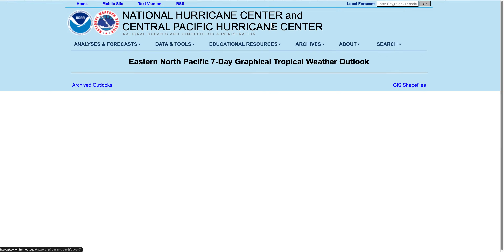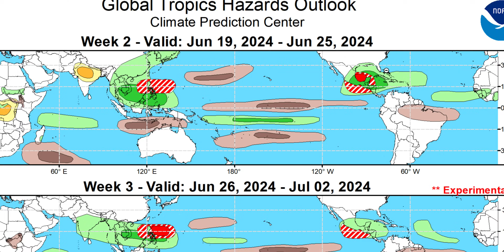CICLONES TROPICALES: Más PROBABILIDADES en el Golfo de México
Analizamos la formación de posibles Ciclones Tropicales en la cuenca del Océano Atlántico y el Pacífico oriental.
Según el Centro Nacional de Huracanes, en el Golfo de México hay un 40% de probabilidades de que se forme un ciclón tropical frente a las costas de Veracruz y Tamaulipas. Las lluvias pueden ser abundantes durante la próxima semana. Para el este de la Península de Florida las posibilidades son menores, de un 20%, lo mismo que para el Pacífico oriental.